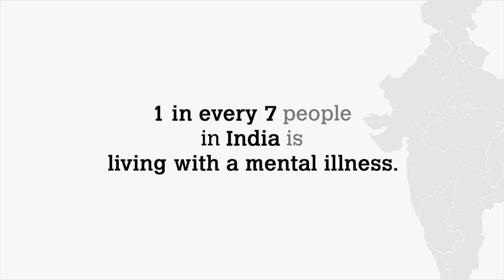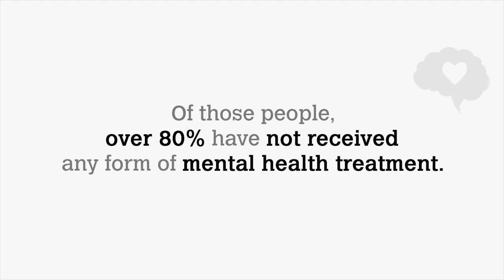Trailer - Raising Awareness of Mental Health Issues and Treatment in Rural Communities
This is a trailer for our video in collaboration with our implementing partner UETS and funded by Vitol Foundation, which will raise awareness of mental health issues and educate the general public as to their causes and the correct treatment in rural communities in South Asia.

It aims to make people aware of these mental health conditions and, in turn, hopefully, will reduce stigma. It may also help someone recognise the warning signs of a mental illness they, or a loved one, have been experiencing and lead them to seek a professional diagnosis and treatment.

Access to affordable, quality mental health care, is a right, not a privilege. That’s why mental health must be integrated as a cross-cutting issue into national and global healthcare programmes. Why? Because there is no health without mental health.